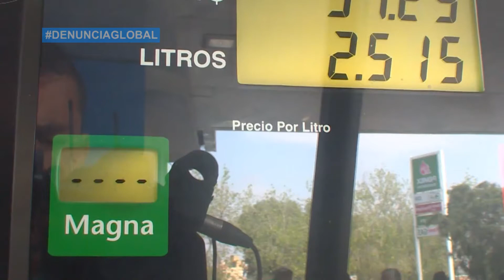Estuvimos desorganizados en crisis gasolinera: Tránsito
La falta de combustible ocasionó caos vial a las afueras de estaciones de servicio